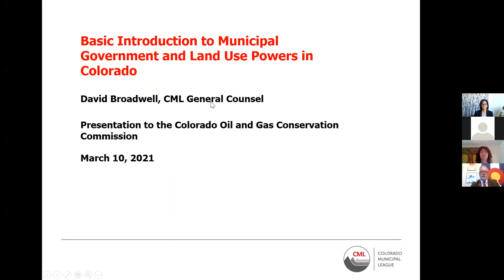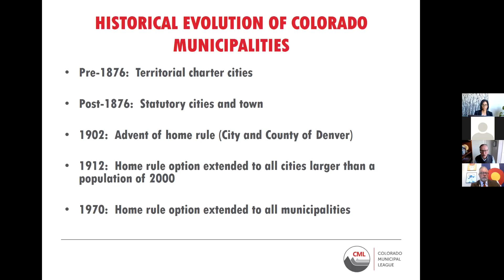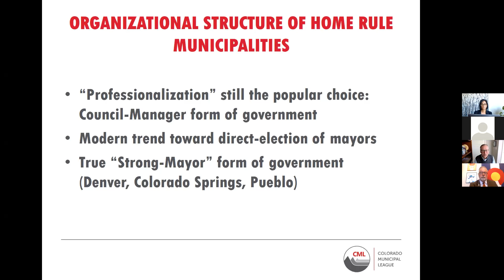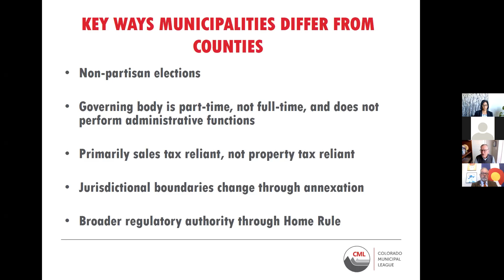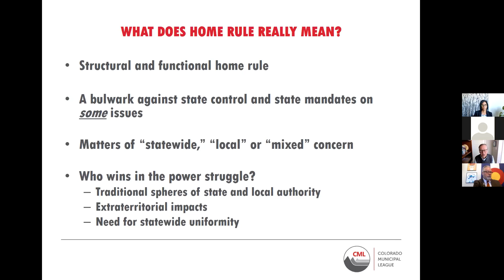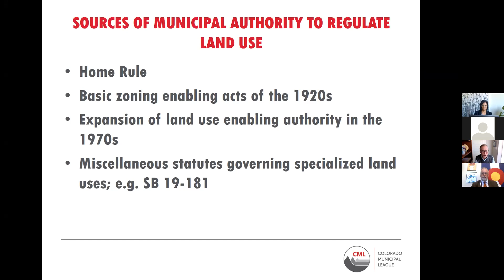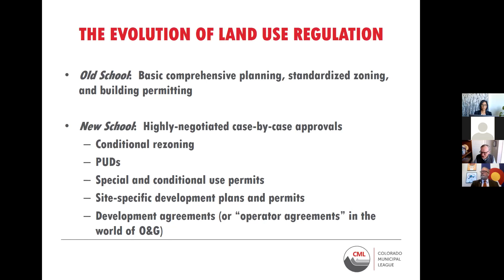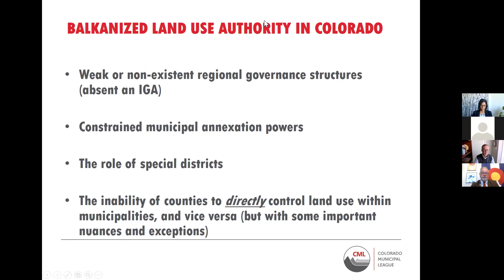COGCC Commission Hearing - March 10, 2021 (Part 2)